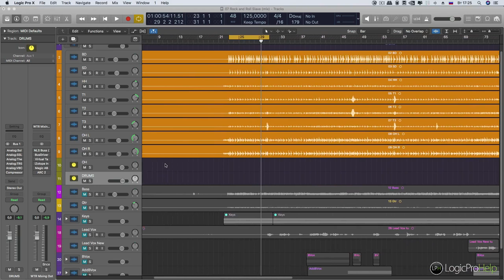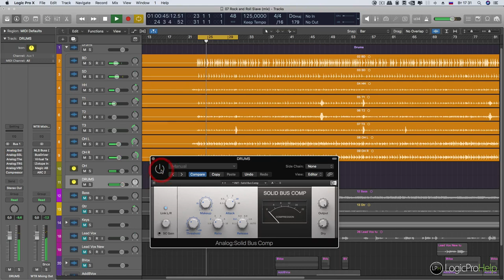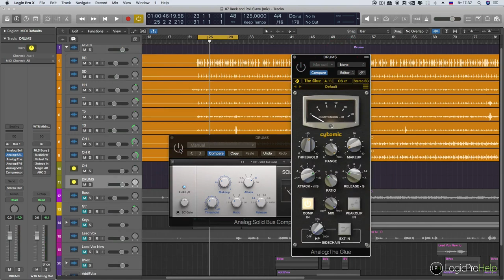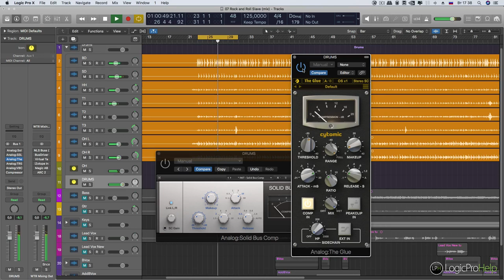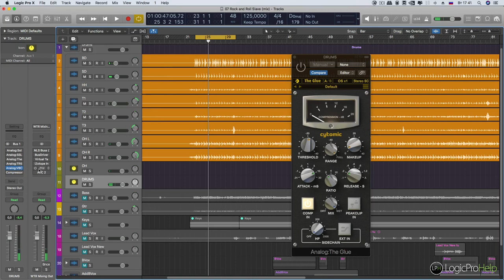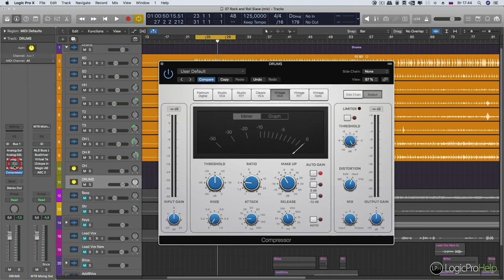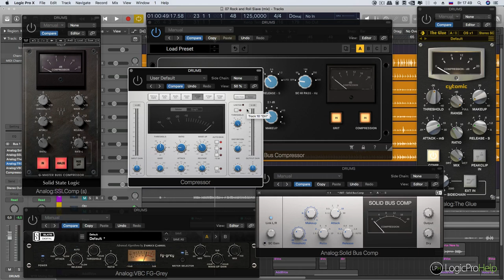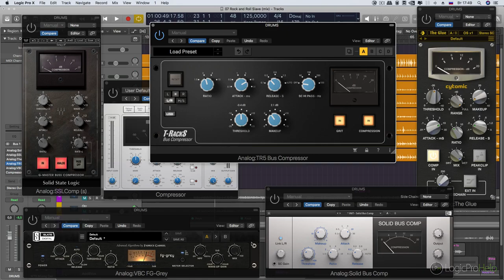Сравнение SSL компрессоров [Logic Pro Help]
Сравнение SSL компрессоров.